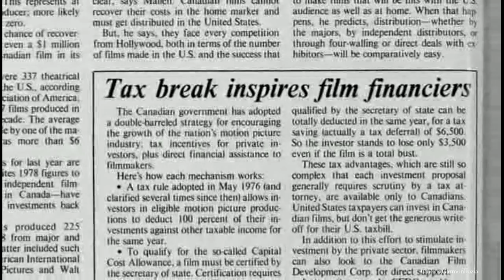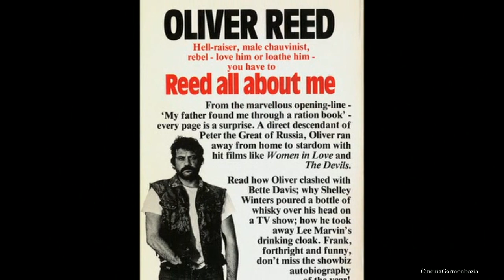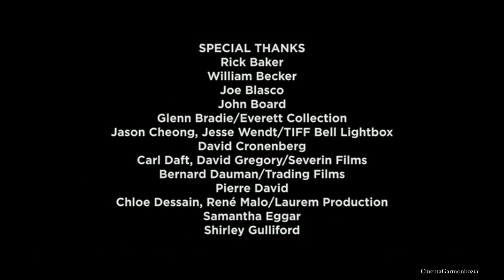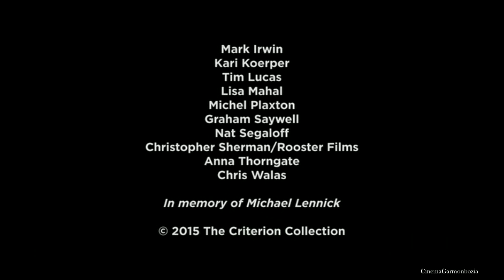The making of David Cronenberg's THE BROOD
Actress Samantha Eggar, special makeup effects master Rick Baker, cinematographer Mark Irwin & others talk about the making of David Cronenberg's The Brood.